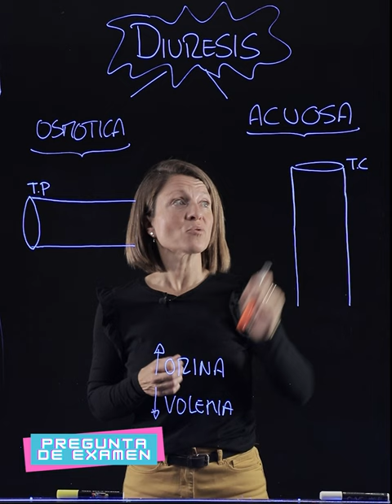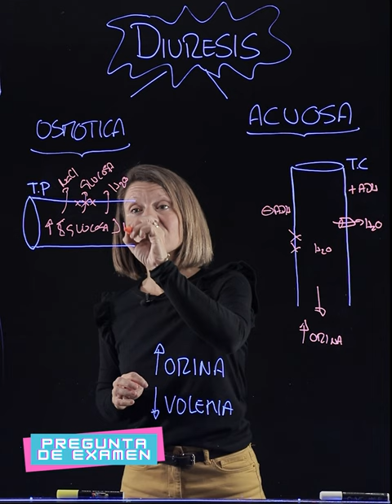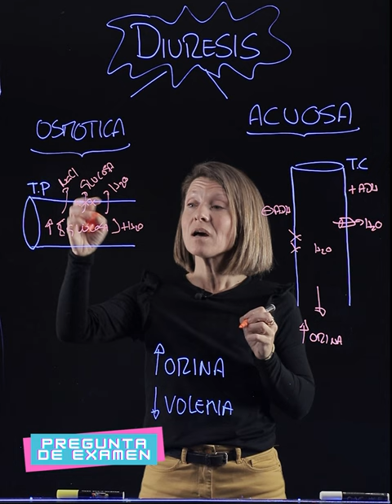Diuresis acuosa vs diuresis osmótica. Pregunta de examen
Respuesta a la pregunta del examen de Fisiología Animal del Grado en Biotecnología de la Universidad Francisco de Vitoria (mayo 2023): Diferencias entre la diuresis osmótica y la diuresis acuosa.